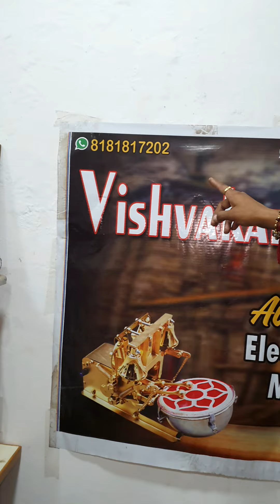AI Generate Automatic Mini Aarti Machine | Ghar Mandir 🙏🙏